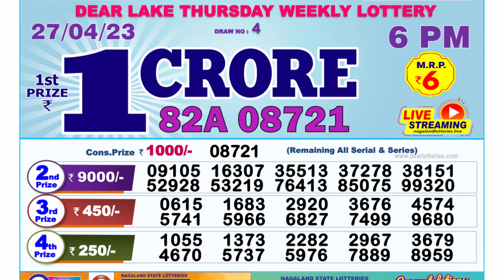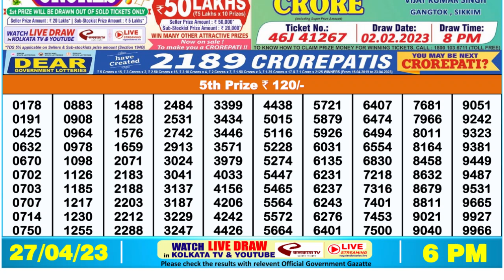Dear Lottery Sambad 6pm today 27.04.23 Nagaland State Lottery Result